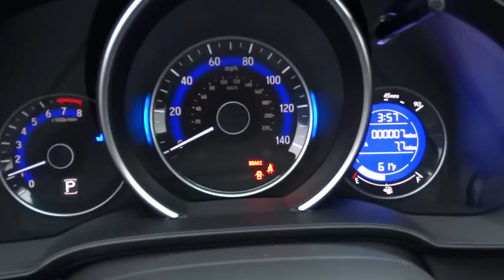2015 HONDA FIT Redding, Eureka, Red Bluff, Northern California, Sacramento, CA 15H210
2015 HONDA FIT